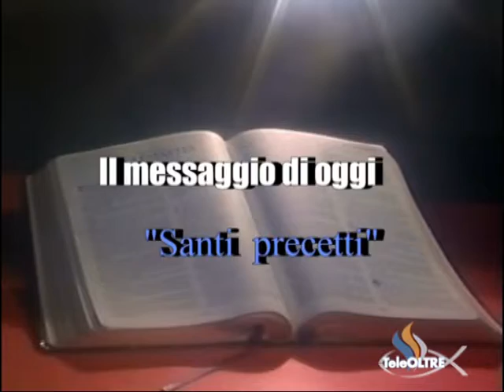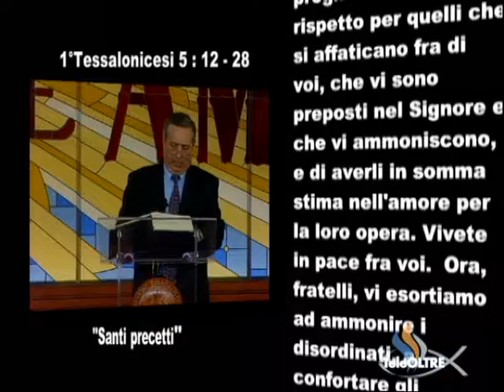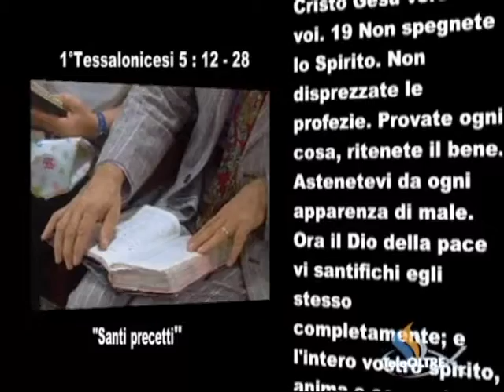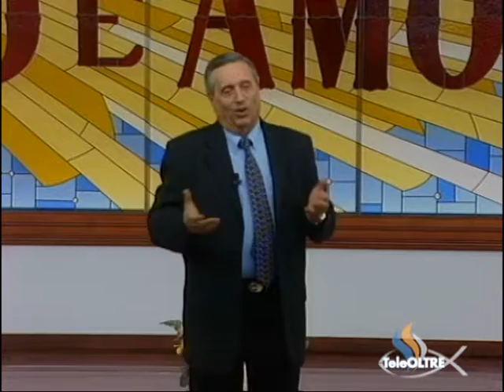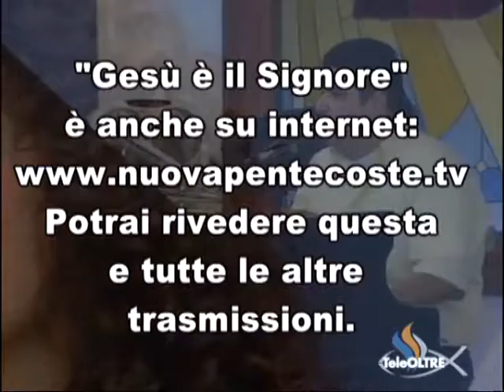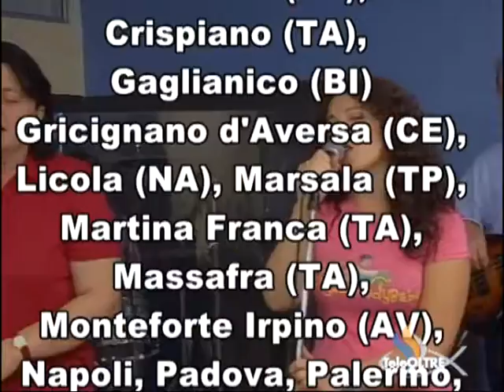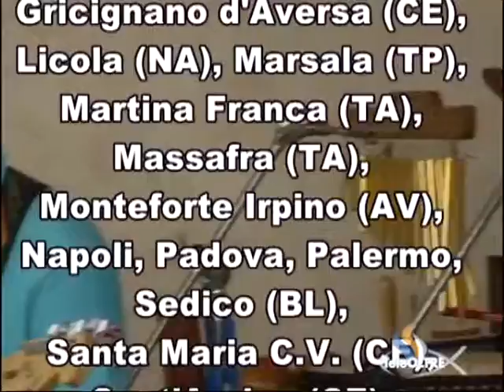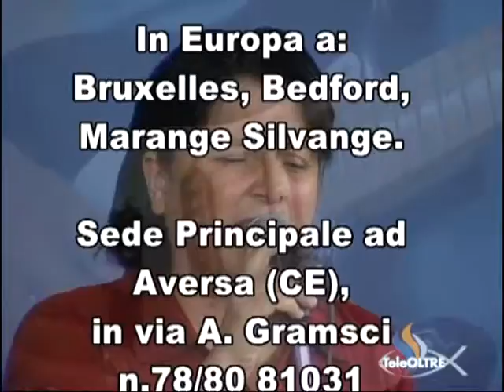Siate precetti - GS49-2009 - Gesù è il Signore - TeleOltre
Titolo Predicazione : Siate precetti (6:14)
Versi Predicazione : 1° Tessalonicesi 5 : 12 - 28

Cantici :
- Dall'alba io ti invocherò (0:44)

Sigla Finale : Tu Sei Santo